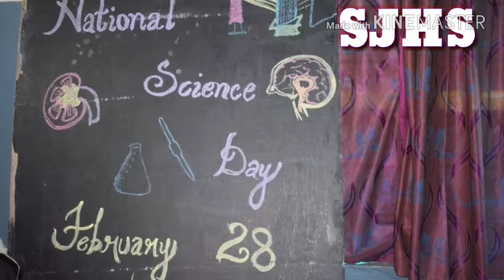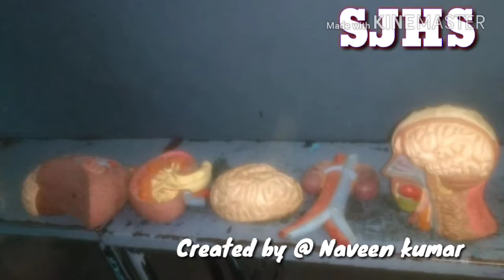St.Johns High School@ National Science Day 2017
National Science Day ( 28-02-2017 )